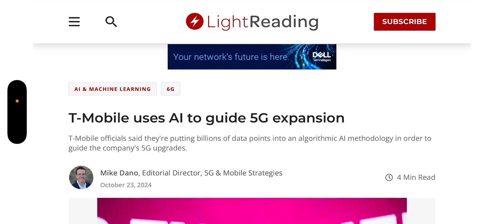T-Mobile | Network Update ‼️‼️👀 Will This work ❓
Update